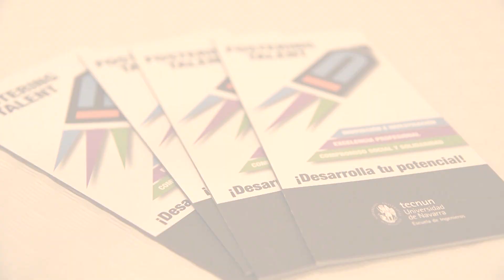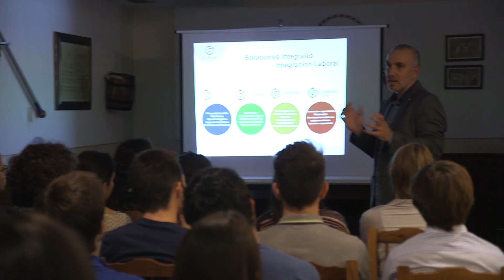PRESENTACIÓN FOSTERING TALENT 2016 TECNUN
Durante la primera sesión, los alumnos han participado en una charla-coloquio con Jon Ander Arzallus, Director de Innovación del Grupo Gureak, un grupo de empresas con 4302 trabajadores/as, el 84% personas con discapacidad, muy en línea con los objetivos que se propone este programa de excelencia que TECNUN viene desarrollando desde hace 3 años.